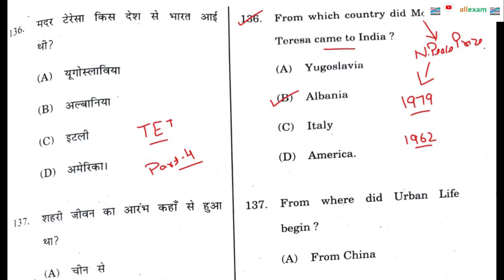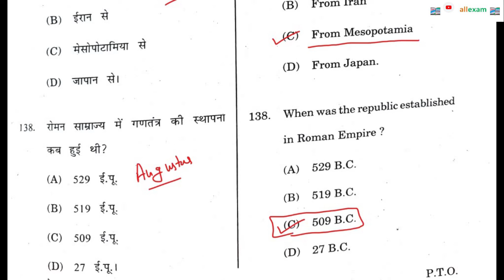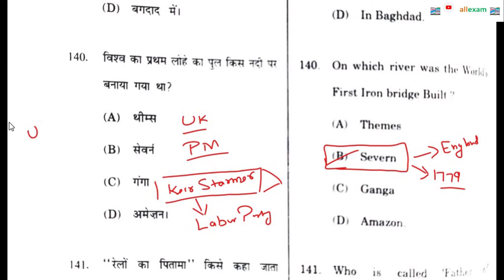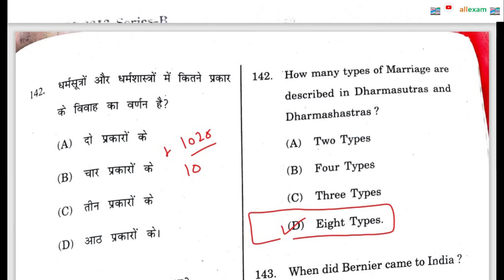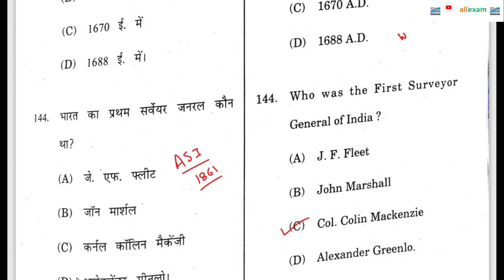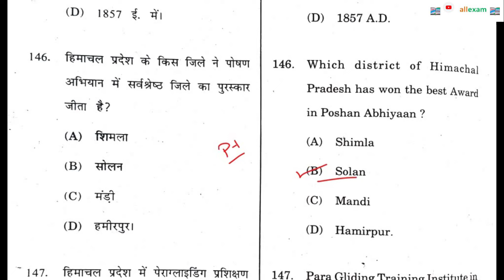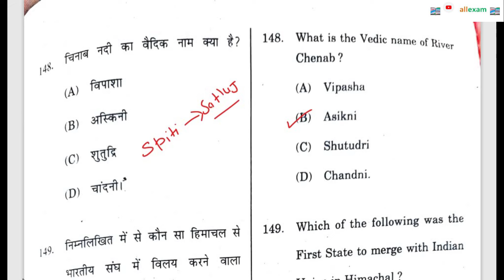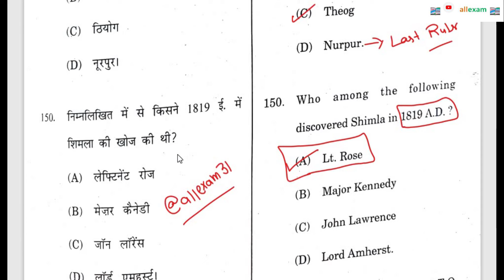HP TET 90 + MARKS DETAIL DISCUSSION || HIMACHAL TET GK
IN THIS VIDEO WE WILL DISCUSS HP TET 90 + MARKS DETAIL DISCUSSION

IN THIS VIDEO WE WILL DISCUSS HPPSC PGT PAPER 1 ALLIED SERVICES NATIONAL INTERNATIONAL AFFAIR QUESTIONS MAY 2024